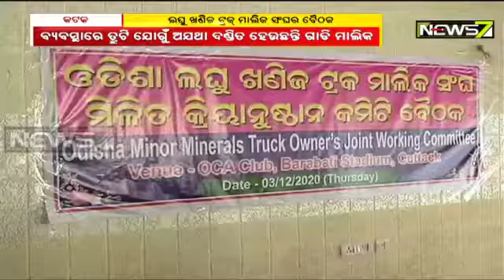ରାଜ୍ୟର ୯ଟି ଜିଲ୍ଲାର ୧୮ଟି ଆଞ୍ଚଳିକ ଲଘୁ ଖଣିଜ ଟ୍ରକ ମାଲିକ ସଂଘର ବୈଠକ